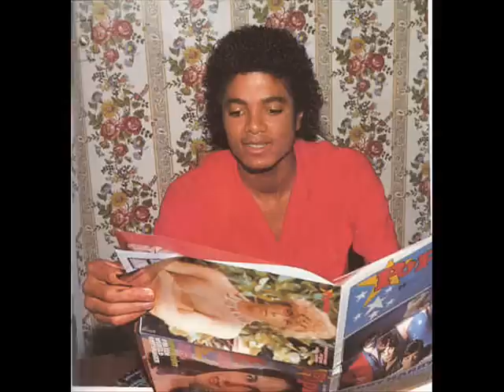KEEP ON (ooh yeaah) MICHAEL JACKSON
This one could be a demo from Michael, I think it´s cool.
Love it.

heshakesitforfatty